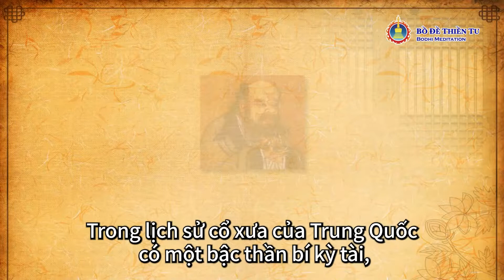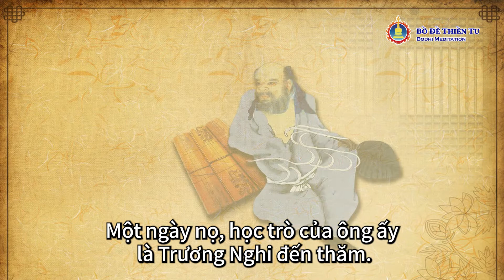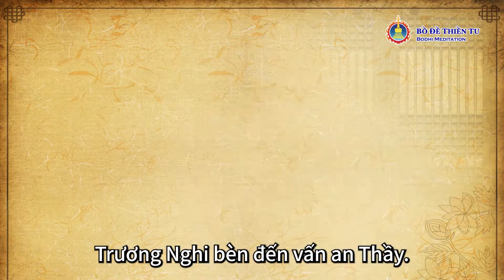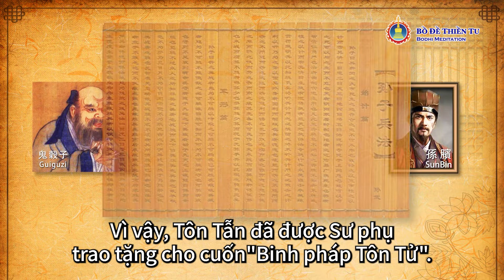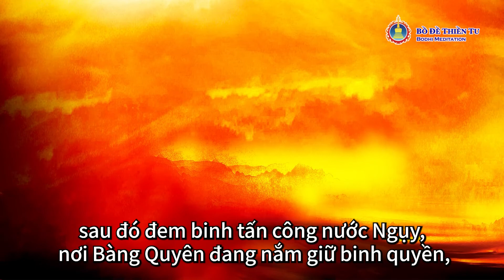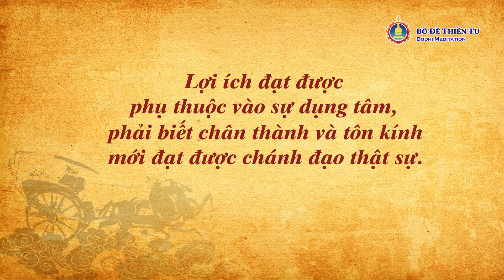Làm Thế Nào Mới Có Thể Đắc Đạo Pháp Chân Truyền? | Quỷ Cốc Tử Và Các Đệ Tử | Tâm Thái Tu Hành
Quỷ Cốc Tử là một nhân vật mang đầy màu sắc huyền bí trong lịch sử, ông không chỉ tinh thông bách gia học vấn, là bậc thánh nhân về binh pháp, là tung hoành gia và còn có nhiều cách tôn xưng khác.
Đệ tử của ông đều là những nhân vật kiệt xuất đã đạt thành tựu to lớn trong lịch sử.
Bạn có muốn biết bậc thánh nhân này đã dạy theo năng khiếu và những cảnh giới khác nhau của từng đệ tử như thế nào không?
Tông sư Kim Bồ Đề đã đưa câu chuyện "Bắt Chuột" để dẫn dắt chúng ta hiểu về sự vất vả tâm tư của Quỷ Cốc Tử đối với các đệ tử, đồng thời cũng gợi ý cho chúng ta biết là thân làm đệ tử thì nên có những tư chất như thế nào và cách làm thế nào để cầu Pháp từ Sư phụ của mình, từ đó mới đắc được những tinh túy thật sự của Đạo pháp.

★Nội dung của trong Video：
00:00:00 Làm Thế Nào Mới Có Thể Đắc Đạo Pháp Chân Truyền? | Quỷ Cốc Tử Và Các Đệ Tử | Tâm Thái Tu Hành
00:00:15  Nhân vật trong truyền kỳ - Quỷ Cốc Tử
00:01:43 Đệ tử của Quỷ Cốc Tử : Trương Nghi với mơ ước đoạt được thiên hạ
00:03:51 Đệ tử của Quỷ Cốc Tử : Tô Tần là người lập ra kế sách hợp tung
00:04:24 Đệ tử của Quỷ Cốc Tử :Tôn Tẫn là người chỉ biết bắt chuột
00:05:50 Cuối cùng thì ai mới là người được chân truyền của Sư phụ?
00:08:36 Đệ tử của Quỷ Cốc Tử : Bàng Quyên là một kẻ điên cuồng trong chiến tranh
00:10:11 Bốn lời khuyên răn để đắc được Đạo Pháp Chân Truyền